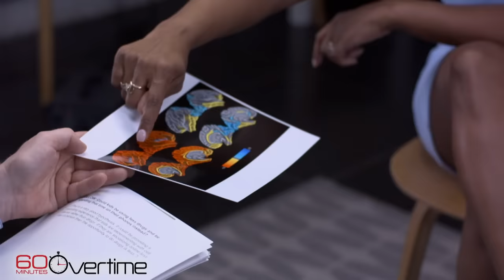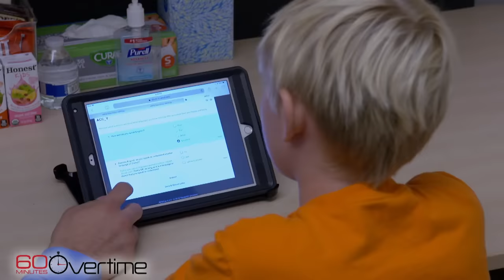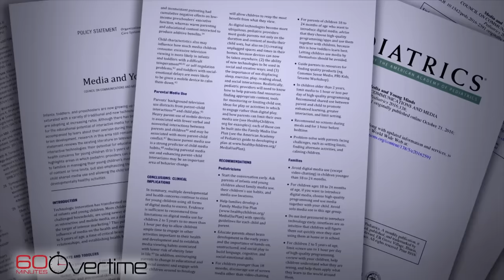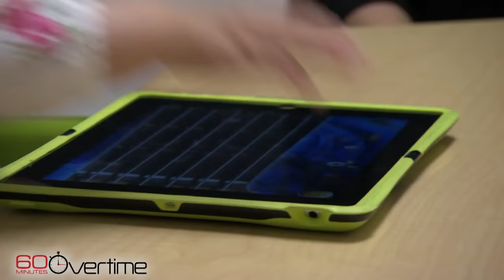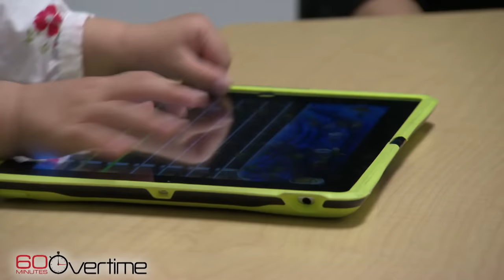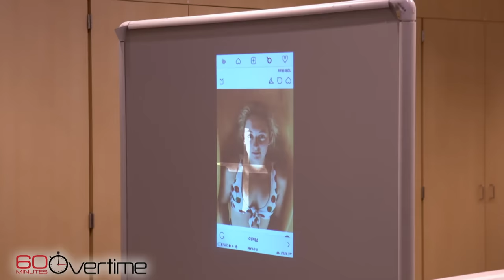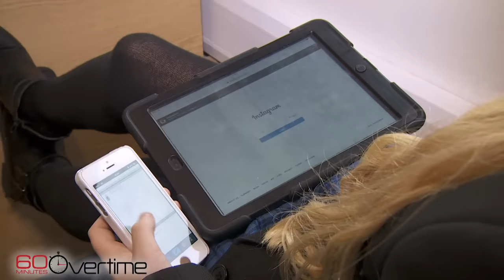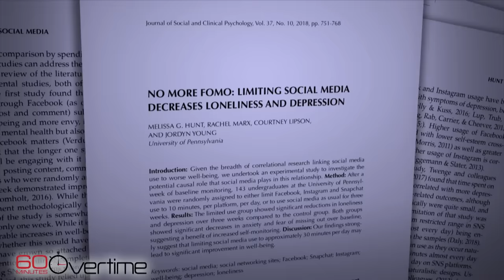Screen time | 60 Minutes Archive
A look back at Anderson Cooper's 2018 report on how screen time impacts the physical structure of kids' brains, as well as their emotional development and mental health.